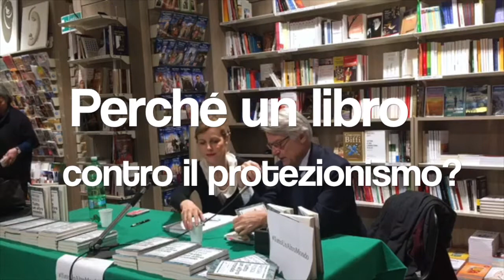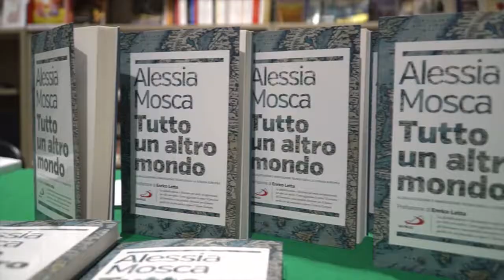Presentazione di "Tutto Un Altro Mondo", Milano 28 03 2018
Un video-riassunto della presentazione del mio ultimo libro, Tutto Un Altro Mondo, insieme a Ferruccio De Bortoli.